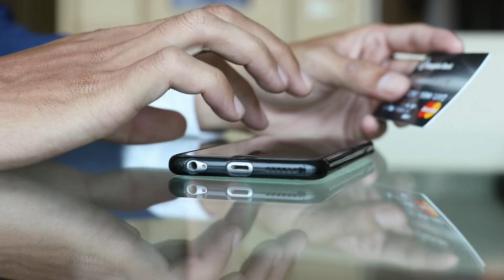Cartão Pagbank é crédito ou débito?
Nesse vídeo você saberá  se o cartão pagbank é crédito ou débito. Portanto, se você tem ou pensa solicitar o cartão pagbank , mas está em dúvida se a função é crédito ou débito assista ao vídeo e descubra como saber se o cartão pagbank é crédito ou débito.